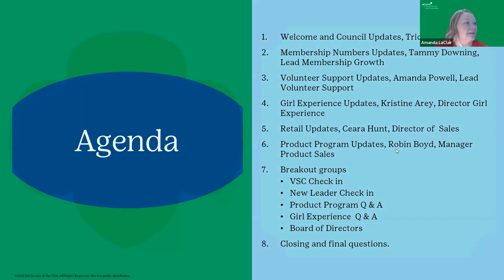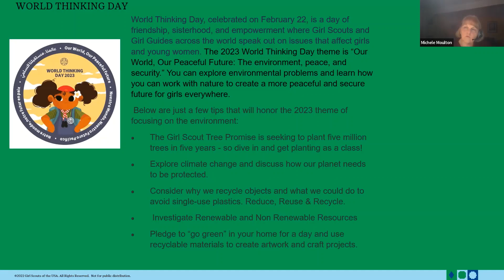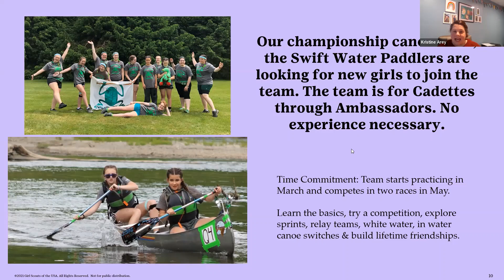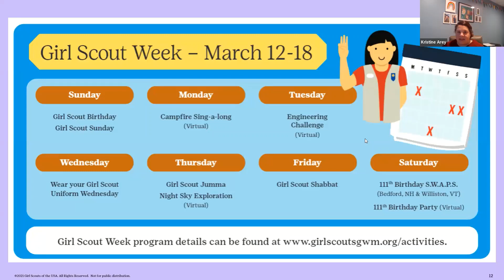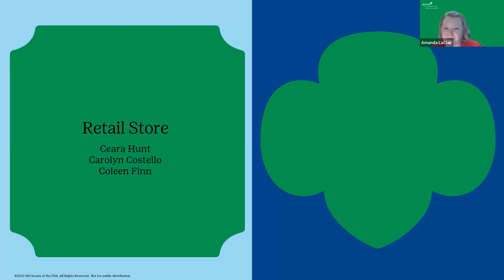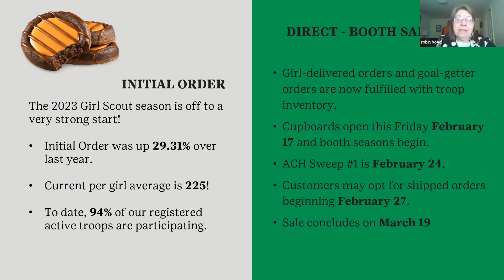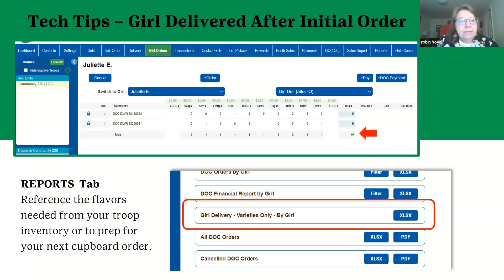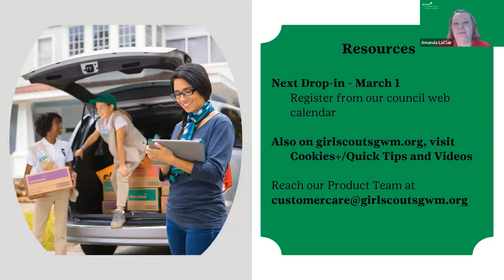Volunteer Meeting February 2023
Girl Scouts of the Green and White Mountains Volunteer Meeting